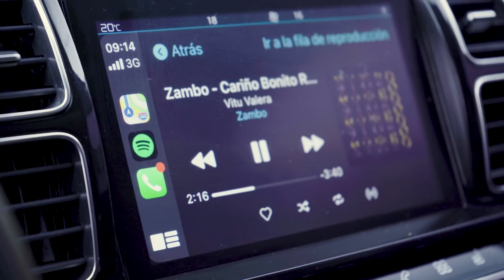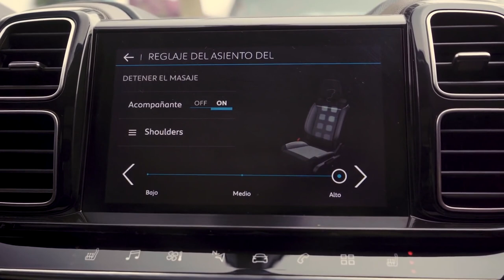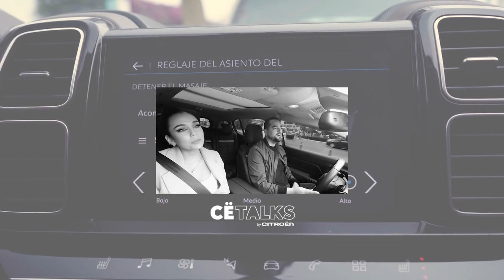EP 1 CË TALKS - La Aventura De Ser Janick Maceta